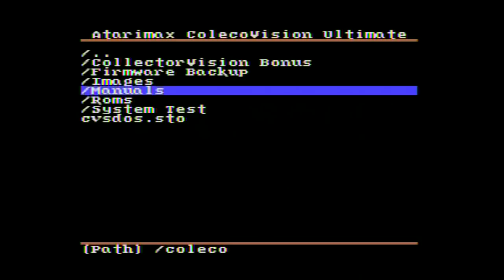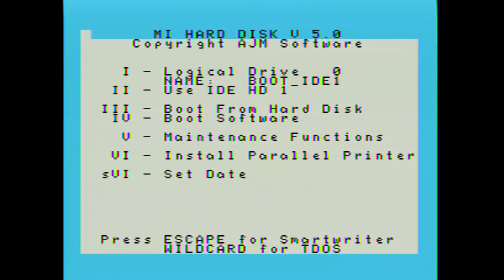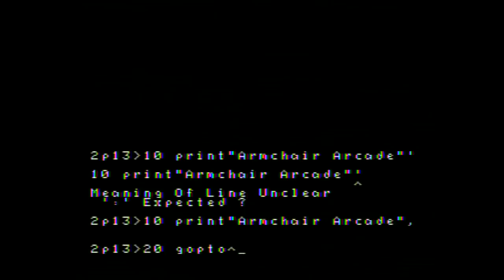Test of Coleco Adam on the XRGB-mini Framemeister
Testing the Coleco Adam on the XRGB-mini Framemeister. See the companion blog post on Armchair Arcade for additional details.